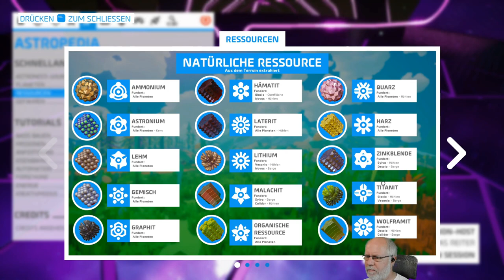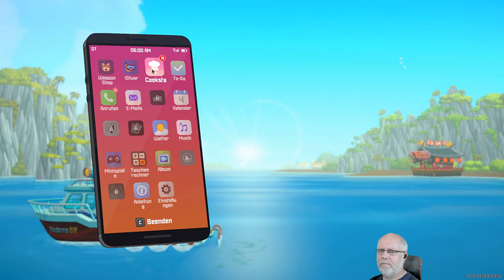5 in 5 Minuten deutsch S1E010